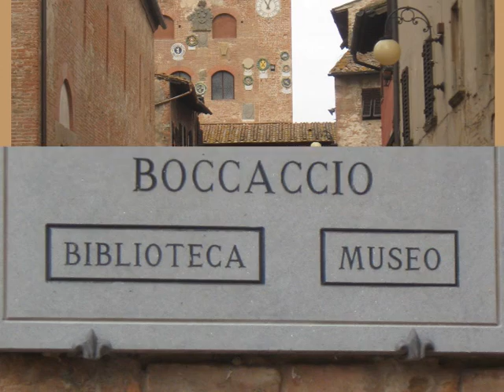certaldo - firenze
Il gradevole borgo di Certaldo, paese natale del Boccaccio!